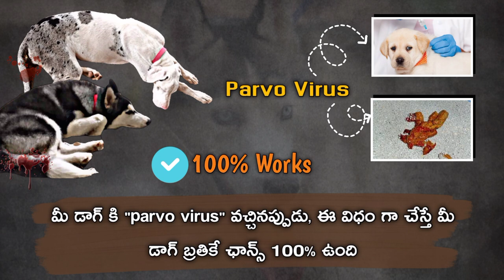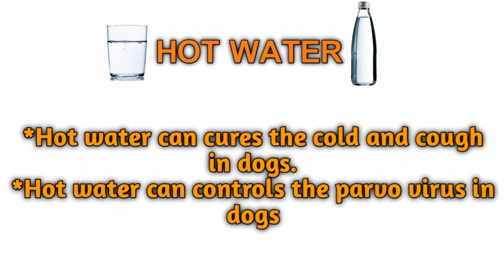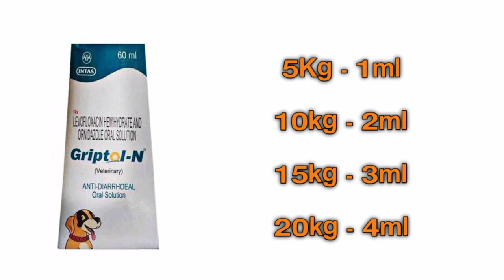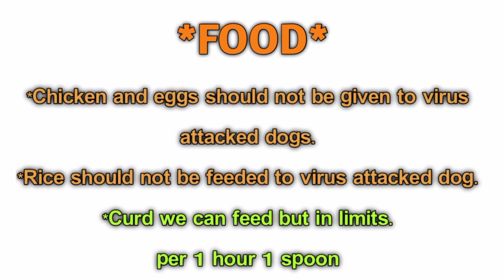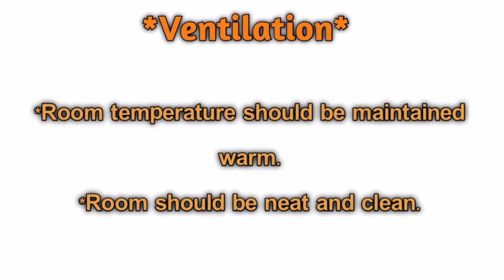How to prevent parvo virus in telugu/petslandtenali